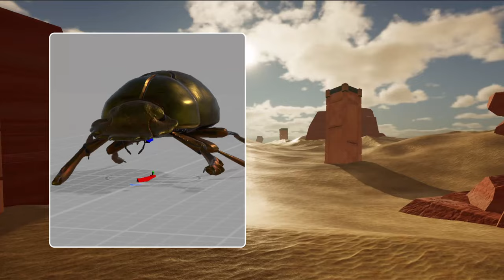CACTUS | Progress Report [JAN 24]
🔖 CHAPTERS
0:00 Intro
0:20 New Levels
1:13 Fresh Enemies
1:24 Stone Head
1:34 Kangaroo Rat
2:05 Outro

🌵 CACTUS
Become the legendary hero in this fast-paced single player FPS, as you fight to save your planet from destruction. Shoot explosive needles from your spiky body to tag and detonate enemy horde. Mighty skills like the explosive pear launcher allow you to wreck havoc in dynamic levels filled with physics and chaos.

🎵 MUSIC USED
Grisly Brill - Venom
Jakub Pietras - Desert Takes the Weak
Yuriy Leontiev - Valley of Light
ANBR - Army of Sand
Charlie Ryan - Imposters